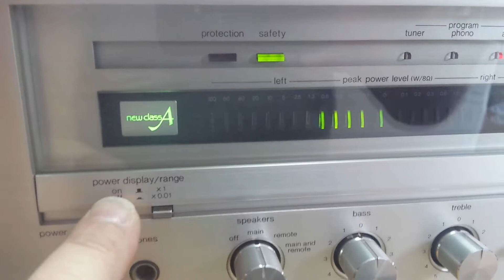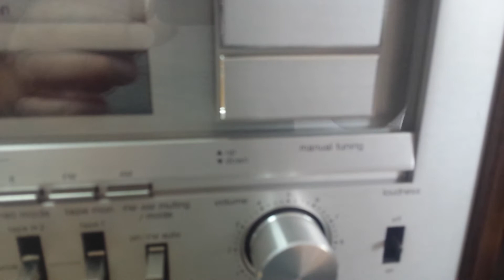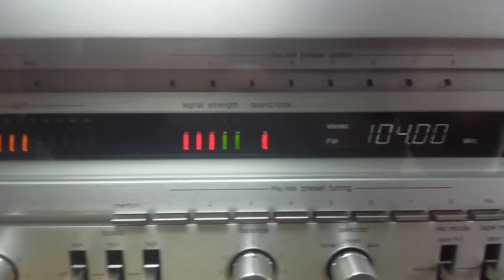Technics SA-616, small test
Very rare Technics SA-616 receiver (and a little bit of Simmie, the snow bengal)